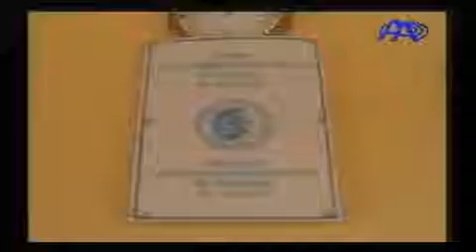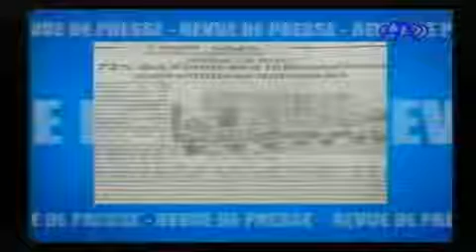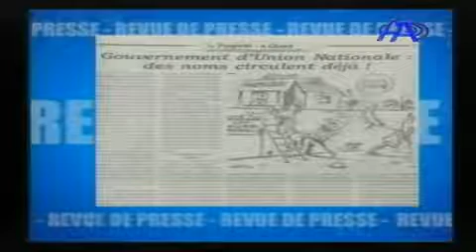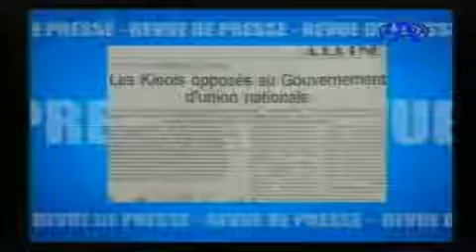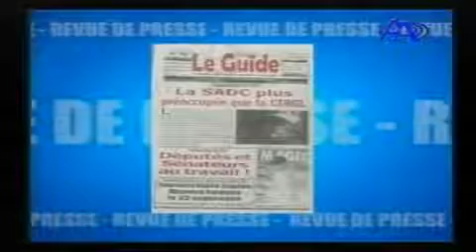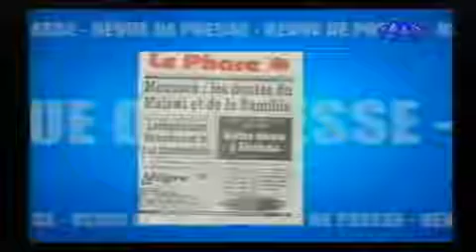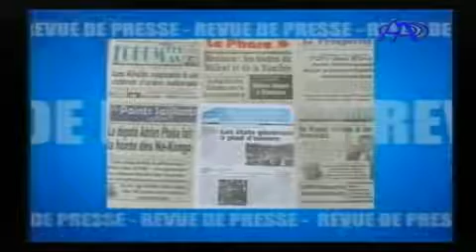EDITION DU 16 SEPTEMBRE 2013 ANTENNE A TV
EDITION PRESENTEE PAR PATRICIA AMULI